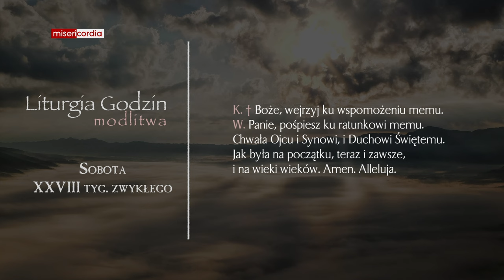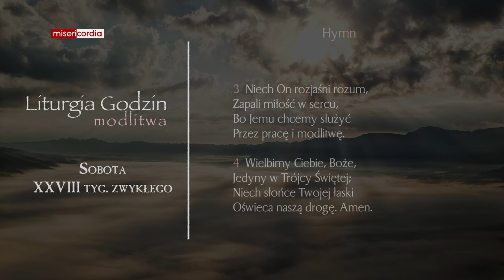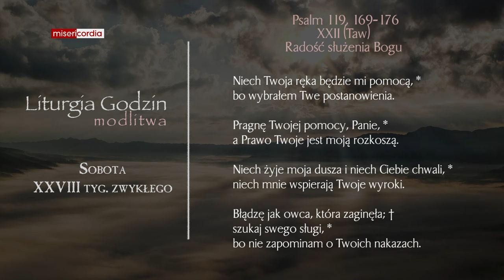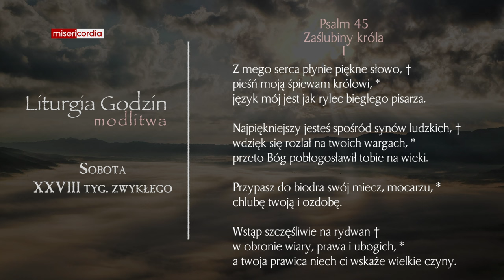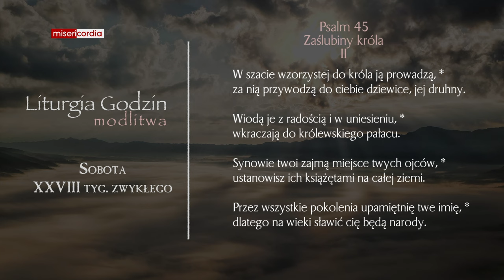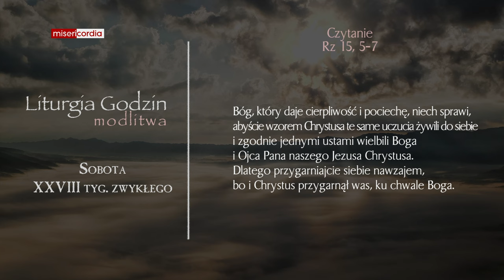Liturgia Godzin | Modlitwa Południowa | Sobota, XXVIII tyg. zwykłego